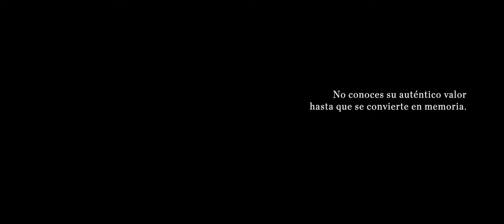Ana & Alejandro - Vídeo boda Iglesia Castrense de Barcelona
Vídeo de boda de Ana y Alejandro en la Iglesia Castrense de Barcelona.

Película de boda de Ana y Alejandro que celebraron su boda con una ceremonia religiosa en la Iglesia Castrense de Barcelona.